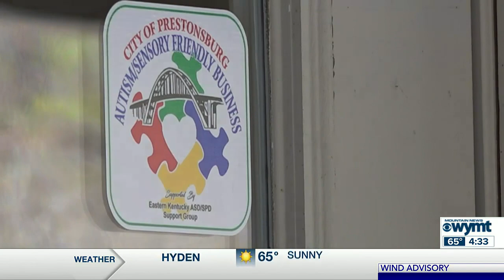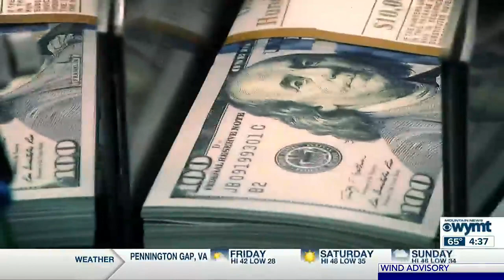Mountain News Top Stories at 4:30 p.m. - January 19, 2023